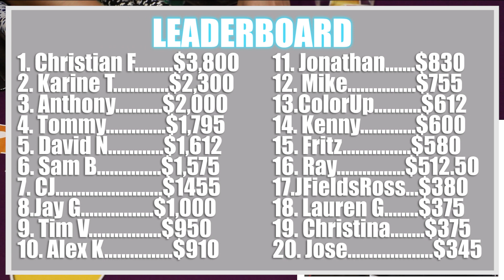🔥 CLOSE 🔥10 Minute Blackjack Challenge - WIN BIG or BUST #78